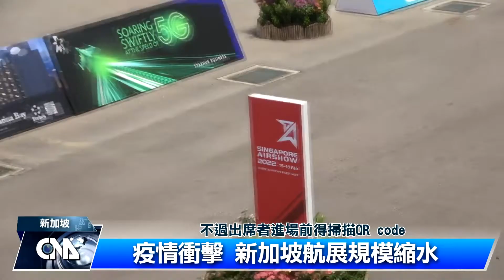威尼斯嘉年華 睽違兩年熱鬧登場 | 中央社全球視野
2022/02/16 全球視野3448集

00:00 歡迎收看中央社全球視野，我是黃嘉華

00:16 [新加坡航空展 軍機客機輪番上陣]，

02:41 [威尼斯嘉年華 睽違兩年熱鬧登場]，

05:32 [中非物種保衛戰 拯救瀕危動物]

09:24 [冰屋咖啡廳 尺寸破世界紀錄]。